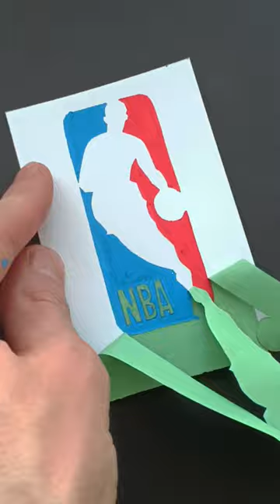NBA 🏀 shorts art creative basketball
Custom Art I Custom iPhone Case I Custom Items I Custom I Art I Posca Marker I Satisfying I Graffiti